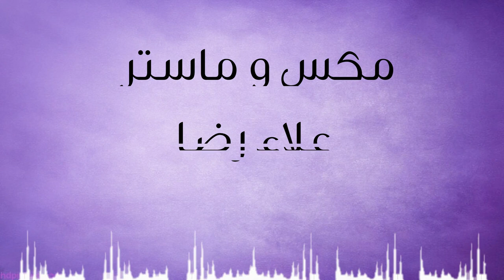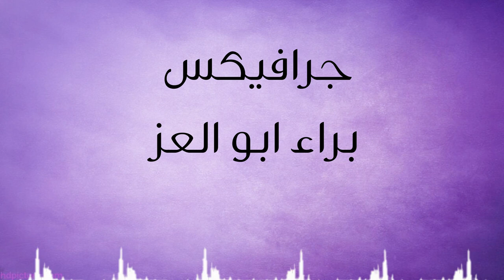اني البيعتهم | طز بعشرتهم | ميت بيك | لونك وطن لحتلك | عدي فرسان 2020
توزيع : سعد داود
مكس و ماستر : علاء رضا
تسجيل :  النجم الذهبي
جرافيكيس : براء ابو العز
انتاج : تسجيلات العز